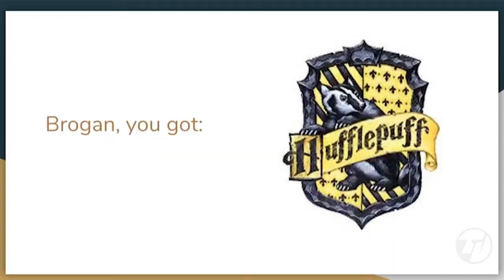Brogan Kroener - 'Morning Brew' Hosting Highlights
Highlights from hosting USC's morning talk show, "The Morning Brew."